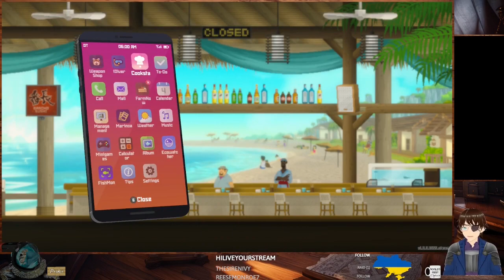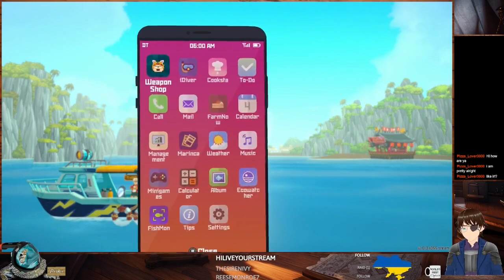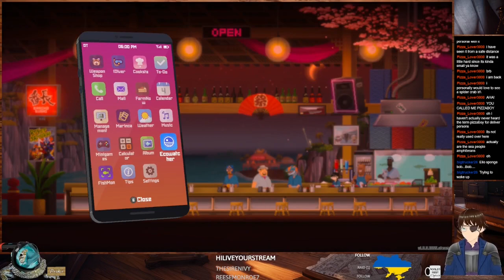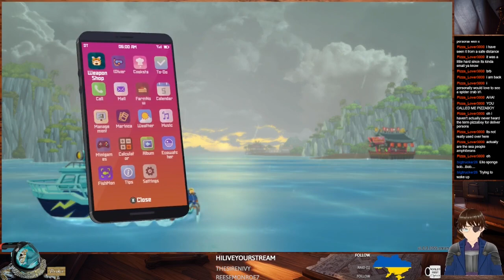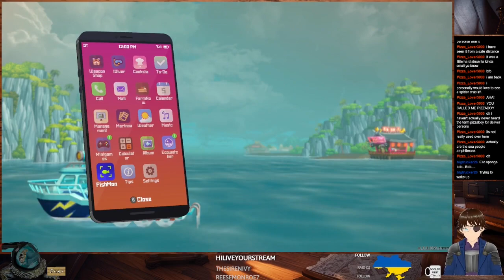Dave the Diver #19